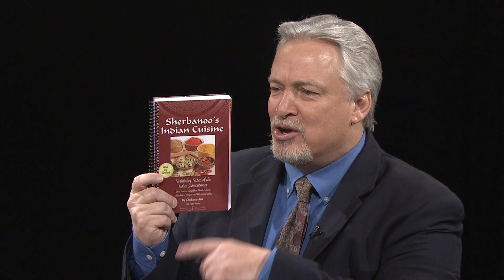Prairie Pulse 1229; Sherbanoo Aziz; Useful Jenkins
Indian cookbook author Sherbanoo Aziz of Fargo, ND talks about her new book "Sherbanoo's Indian Cuisine". Also music performance from Mankato, MN band Useful Jenkins.